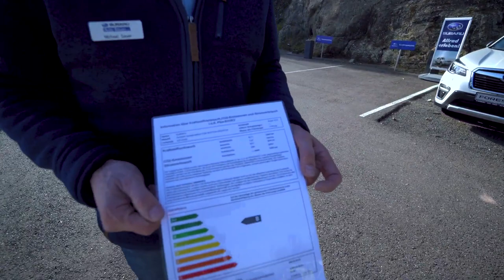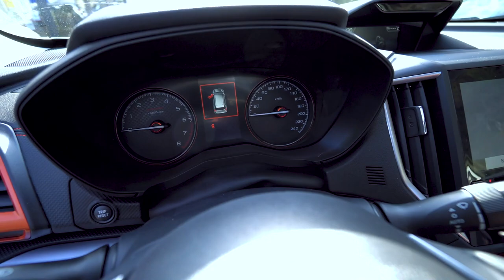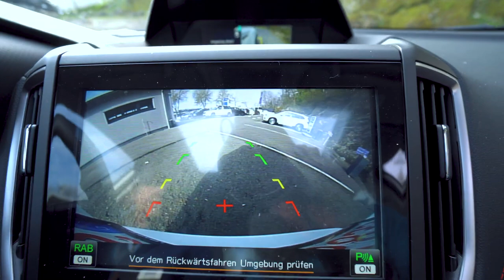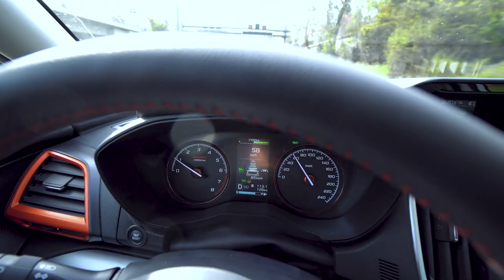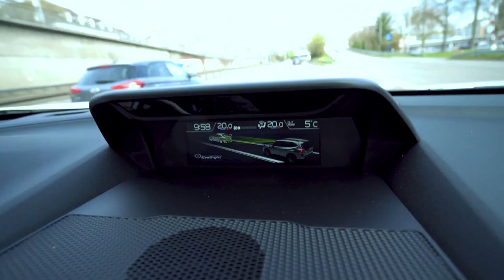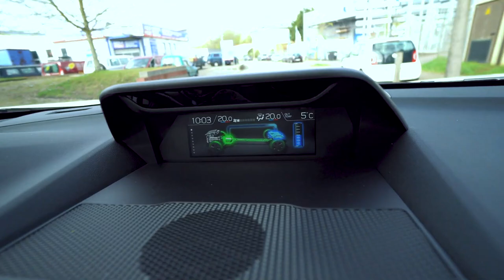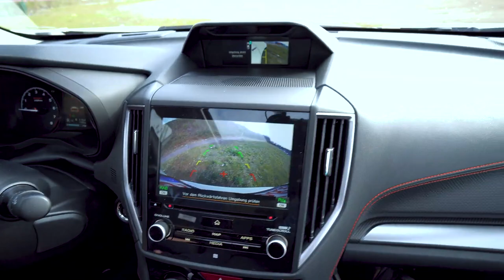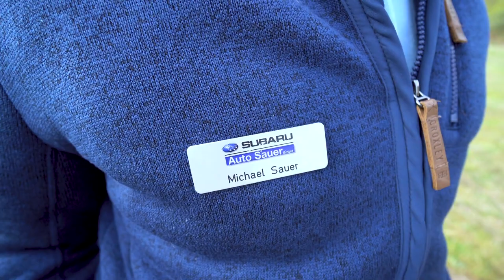E-Auto Subaru Forester 2.0 ie Hybrid Edition Sport 40 SUV 110 kW 194 Nm Review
TECHNISCHE DATEN
Zylinder 4
Hubraum in ccm 1.995
Leistung PS/KW 150/110
Max. Drehmoment Nm/bei U/min 194/4.000
Getriebe CVT-Automatik
Antriebsart Allradantrieb
Fahrleistung und Verbrauch
0 – 100 km/h in sek. 11,8
Höchstgeschwindigkeit in km/h 188
Durchschnittsverbrauch in Liter 8,1
CO2 Ausstoß pro km in Gramm 185
Abmessungen und Gewichte
Länge in cm 462,5
Breite in cm 181,5
Höhe in cm (inkl. Dachgalerie) 173
Radstand in cm 267,0
Kofferraumvolumen in Liter 509 – 1.779
Tankinhalt in Liter 48
Leergewicht in kg 1.682
Zulässiges Gesamtgewicht in kg 2.185
Max. Zuladung in kg 503

Auto Sauer GmbH
Hohenzollernstr. 99
66117 Saarbrücken

Telefon 0681/54833
Telefax 0681/5898193